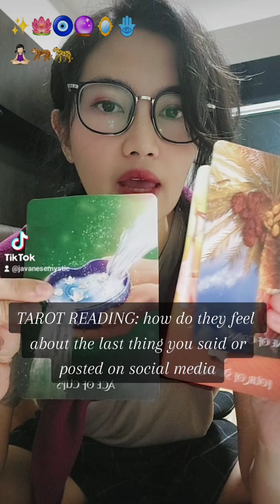TAROT READING: how do they feel about the last thing you said or posted on social media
✨🔮 I hope you all are safe and healthy and well, and living in peace. ☮️

✨ Premiered on 15 April 2022 @ 21:24-ish Western Indonesian Time on the 🌕 Moon is in Libra ♎

👽 Hello, I'm Mia 🙋🏻‍♀️ and I've been reading the Tarot since I was 20 while I was studying International Law in uni of all things. 🛸 My readings tend to lean towards work and career, and sometimes geared towards creatives (I've way too many planets in the ♒♓ 10th House and the ♏ 6th House—even ♀ is in my 10th lol, I'm going to marry my career). 🚀 Although I will post any channelled message I download if I feel they might be helpful to someone. ✨

🌞 ♓ (10th)
🌜 ♋ (2nd)
🌇 ♉ (ASC)

🤍 I am a cat lady, so my cats might make cameo appearances in my videos. 🎬🙃🐯🐯🐯

🎭 Please don't be alarmed if my accent changes frequently (I'm an actress IRL living with mostly Indonesian-speaking people, so delivering these messages on the YouTubes pretty much my only opportunity to practice my accents—I'm always looking to hone my craft, so feedback is welcome). Oh, and I also really, REALLY like wearing wigs lmao. 💁🏻‍♀️🤣

Please see a proper medical doctor if you have health concerns, or a qualified mental health professional for mental health issues. Do not make major life decisions or financial moves based on Tarot readings on the YouTubes. Use your discernment, only take what resonates, and trust your own intuition.

💋 Beezoo~

◻️ POPULAR CULTURE REFERENCES:

Any GIFs/screenshots used are property of the their owners, et al. GIFs were obtained from the InShot video editing app and used for the sole purpose of amusing myself. Screenshots usually found floating around freely in the public wildernesses of the Interwebs. Please don't sue my sexy ass. I've no money and I'm too pretty to go to jail.

◻️ TOOLS/EQUIPMENT:

Filming:
▫️Samsung Galaxy A72 (occasionally also A13)
▫️Microsoft Your Phone (Android)
▫️HP Envy × Bang & Olufsen
▫️Midio Overhead Tripod + Ring Light
▫️I own 4 (!) Fake-Sunset Lamps now because I'm extra like that (obsessed in the goldenhour lol)
▫️Ocean Wave Light/Projector
▫️3D Moon Lamp
▫️Moon/Stars Humidifier
▫️Galaxy Lamp

Editing:
▫️InShot PRO (Android)
▫️Canva
▫️VLLO (Android)
▫️PicsArt (Android)
▫️KODA (Android)